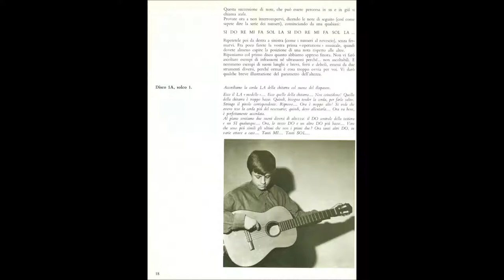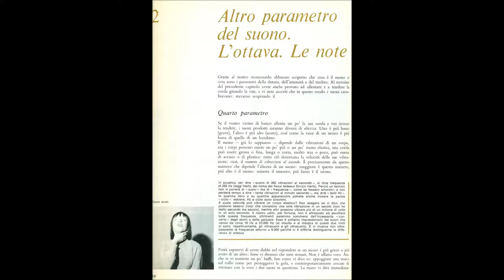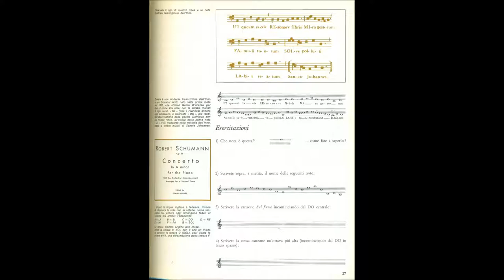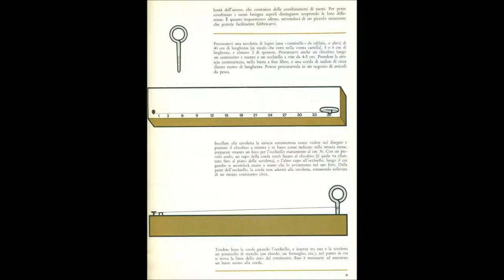Fare Musica (parte 1/5)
Meri Lao ha pubblicato tre manuali didattici con La Nuova Italia: Fare Musica (coautore G. Pirandello, 1968), Ora di Musica (1976), Oggi Musica (1989).
Questo video raccoglie alcune pagine del primo, Fare Musica, prefazione di Mario Labroca, elogiosamente recensito da Gianni Rodari, Erasmo Valente, Aldo Clementi, Massimo Bogianckino, Daniele Paris, Benedetto Ghiglia, con le foto dei grandi della musica che si alternano a quelle di allievi delle Medie, delle Magistrali, dei Licei Sperimentali.
Accompagnano le immagini alcuni dischi (78 giri) del corredo didattico a cura di Meri Lao, realizzati dalla RCA, speaker l’attore italo-argentino Daniele Tedeschi, diventato appassionato allievo del metodo.

Disco 1 – L’altezza dei suoni: accordare la corda LA della chitarra col diapason, percepire diverse altezze al pianoforte, scale ascendenti, scale discendenti, serie completa dei tasti bianchi. Disegni melodici, esercizi da leggere, intonare e riconoscere all’ascolto. Prima “operazione musicale”, cantando le cinque note della canzoncina francese Sul fiume, suonandola poi su una tastiera, sul flauto dolce, su cinque bicchieri (pieno d’acqua il più grave, vuoto quello più acuto), e col monocordo che ci siamo fabbricati sul modello di Pitagora.